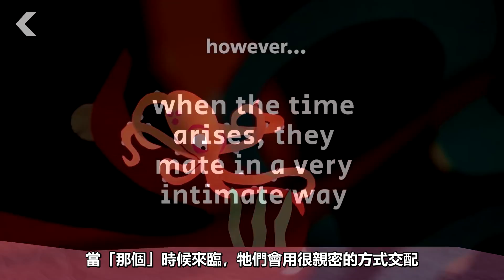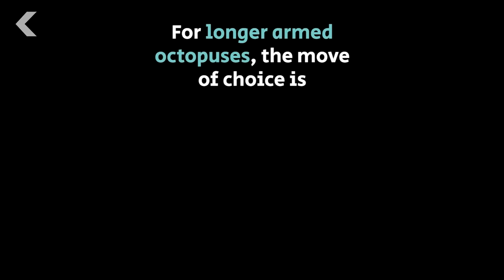將生殖器官塞進鼻孔裡－－章魚的生殖方式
使用Bitcoin贊助我：13v8vCjV64eqTACpfjZhATebWvcQ9xcjQt
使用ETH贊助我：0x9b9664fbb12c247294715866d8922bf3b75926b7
使用ZEC贊助我：t1KZbqL5G7tqLZgyuzEEDUYey6DZTaSwzX6